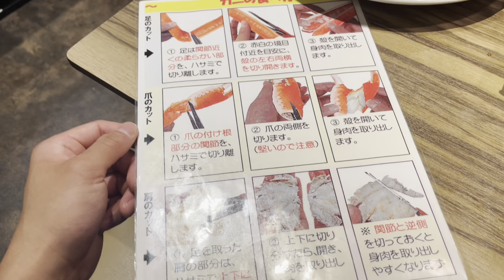ナタリアを大阪道頓堀へ連れてきてみた【国際結婚🇩🇪🇯🇵】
大阪道頓堀へプチ観光をした時の動画です。
ドイツ人の妻ナタリヤにとって初の大阪観光でした♪
初体験のリアクションと大阪プチ観光をお楽しみいただければ嬉しいです。